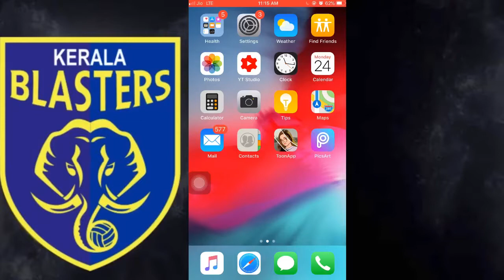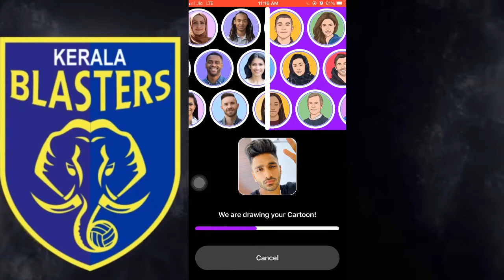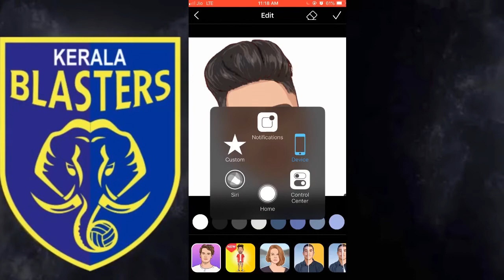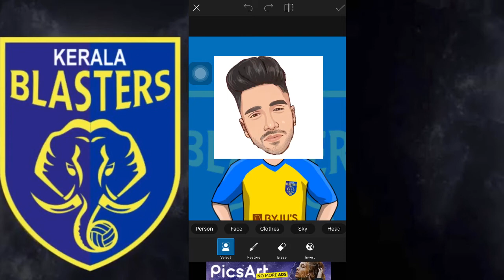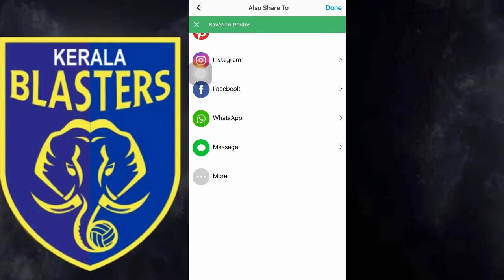Kerala blasters cartoon photo editing✍️| Miniature editing🤩|trending photo editing|ഇത്ര simple ആണോ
details?id=com.lyrebirdstudio.cartoon

                        miss
                          a

Kbfc academy
Kbfc all transfers
Kbfc atk
Kbfc aadu song
Kbfc announcement
Kbfc bus
Kbfc best goal

Kerala blasters transfer news 2020,Kerala blasters transfer news,Kerala blasters transfer news 2020-21,Kerala blasters transfer news today,Kerala blasters transfer news

Isl 8 starting date